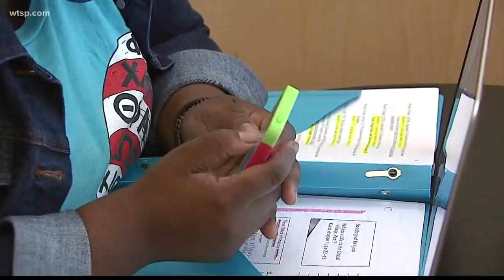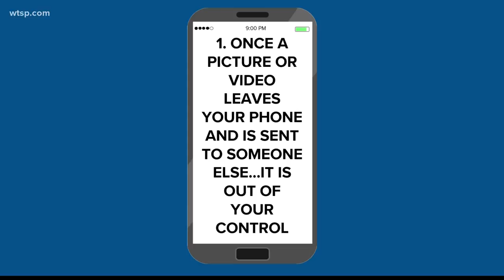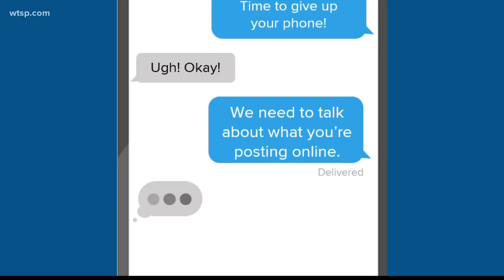What you need to know about teens having unlimited access to the internet on their phones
All the social media apps are opening up your child's life to practically anyone in the world.